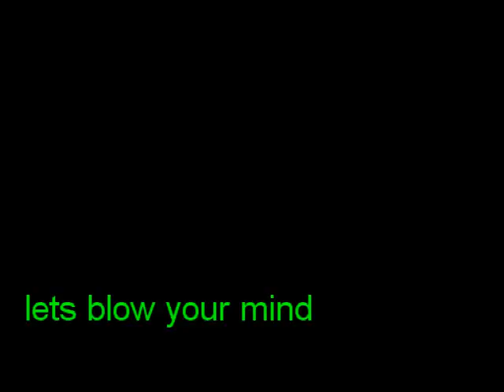Cadillac Mountain part 2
Dave's parkour and an incredible hike down the side of Cadillac Mountain.